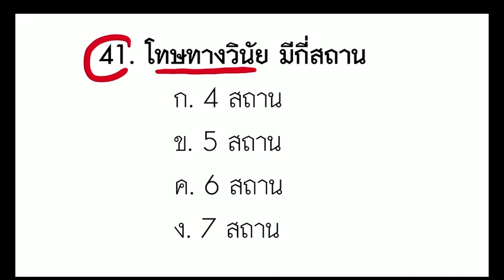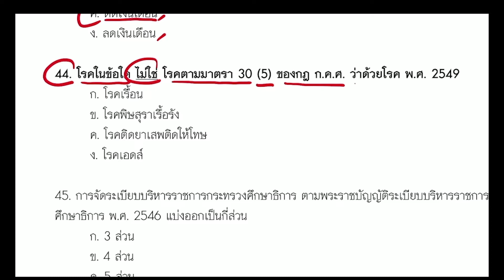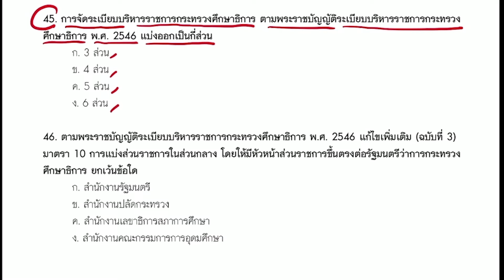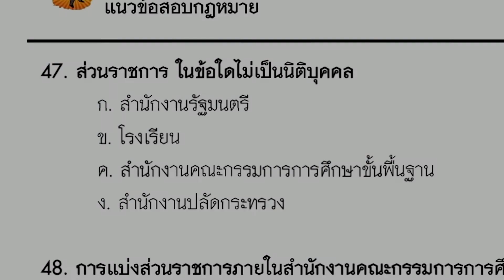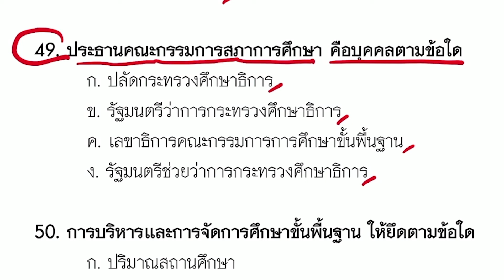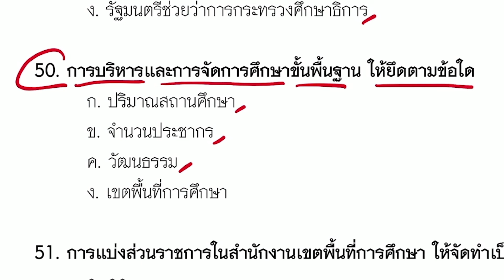แนวข้อสอบผู้บริหารสถานศึกษา ชุดที่ 5